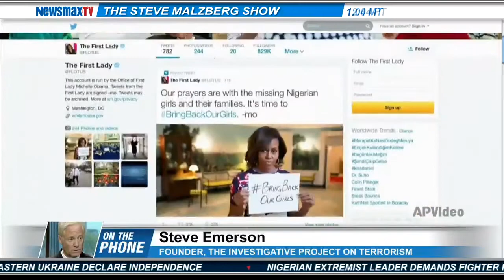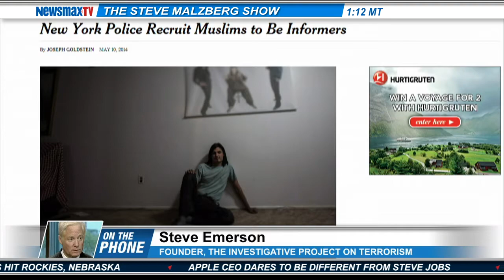Steve Emerson -- founder of The Investigative Project on Terrorism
joins Steve to discuss the latest on the Boko Haram kidnapping scandal